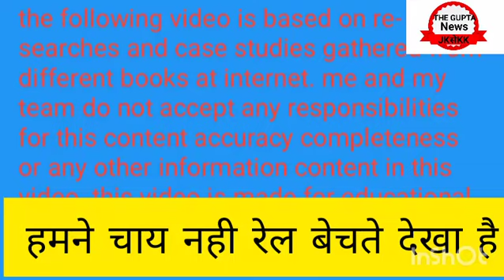kanhaiya Kumar On Narendra Modi; हमने चाय तो नही रेल बेचते देखा है|BJP|Congress|INC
your queries;